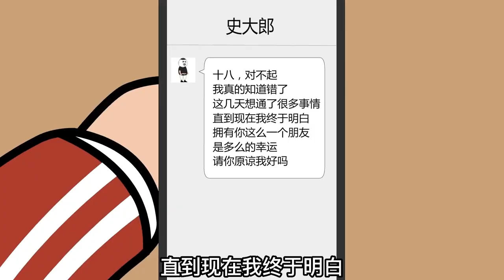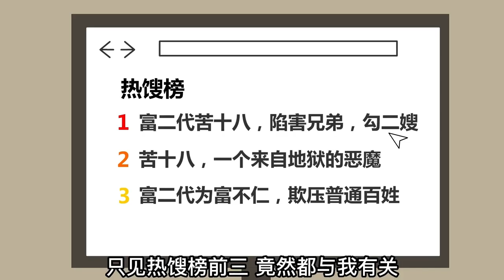一口氣看完【无赖兄弟】：兄弟借我的車酒駕出了車禍，事後竟瞞著我把我價值300W的新車，當廢鐵給賣了！【我是苦十八】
大家好，我是苦十八
很高興在這里和大家分享沙雕動畫
簡單的動畫，訴說著動人的故事
感謝訂閱的小伙伴們
嚴正聲明：此頻道內容均為獨家授權，未經授權禁止任何人搬運，近期已經在YouTube平台開始維權，如有盜版可在評論區留言哦~感謝大家的支持~